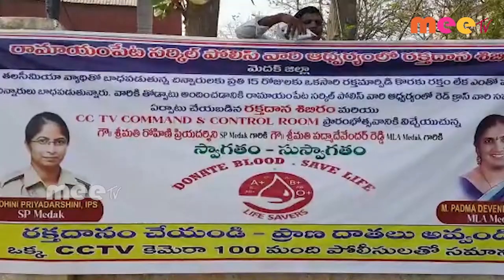రక్తదాన శిబిరం//07-04-2022// MEETV NEWS RMPT